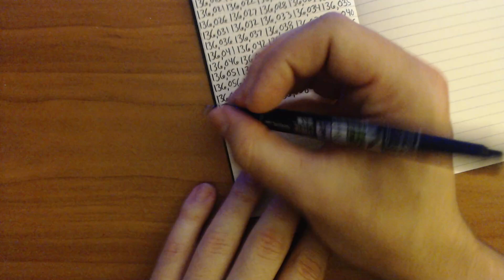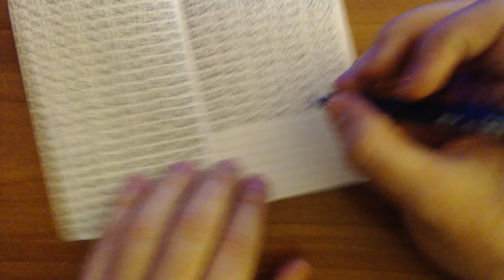i made this asmr so you can sleep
asmr on the way to 1 million
tryin to make mr beast proud
Twitch.tv/BradASMR also